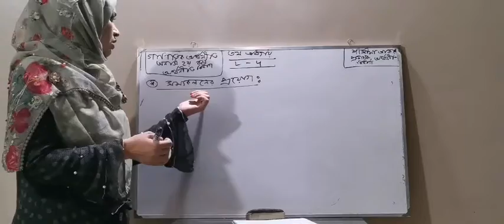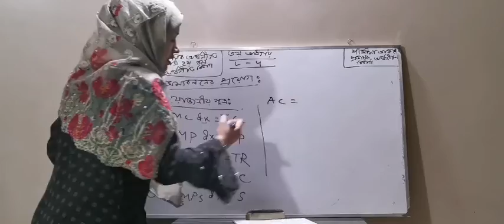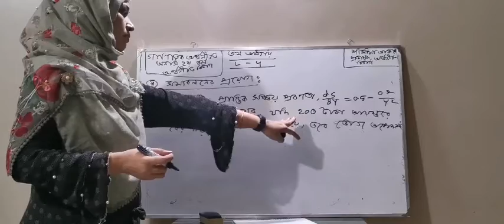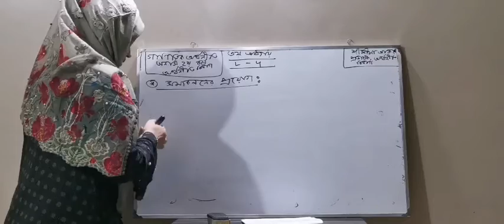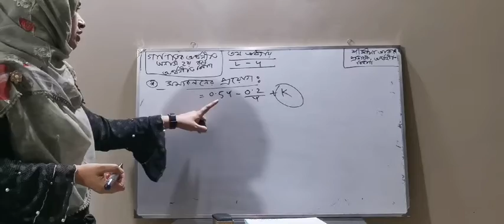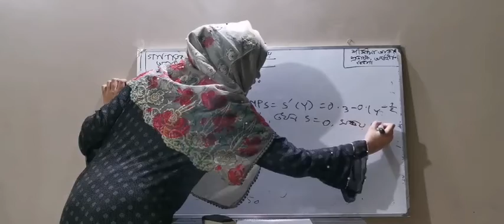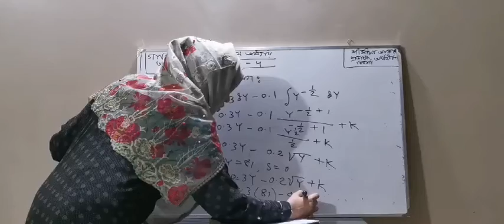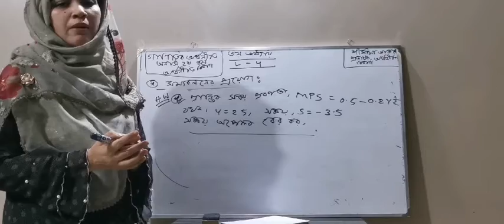Honours 2nd year, Subject : Principles of Mathematics, Lesson : Three, Class No: 04,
Mrs. Shamima Akter
Lecturer in Economics
Hazera-Taju Degree College
Chandgaon, Chittagong